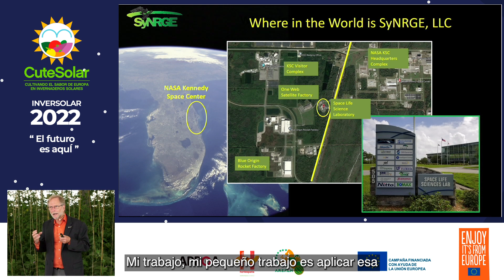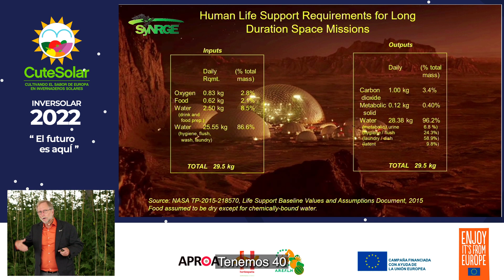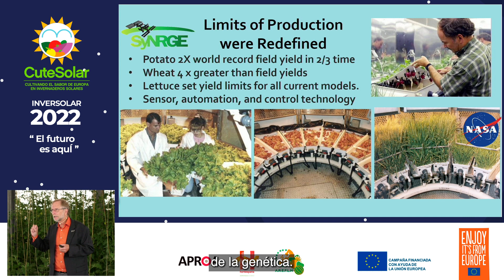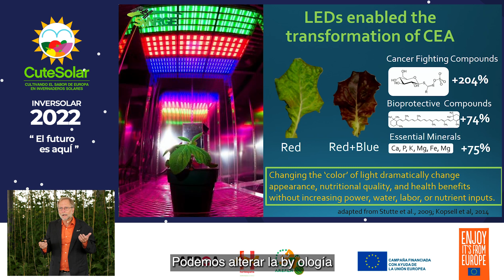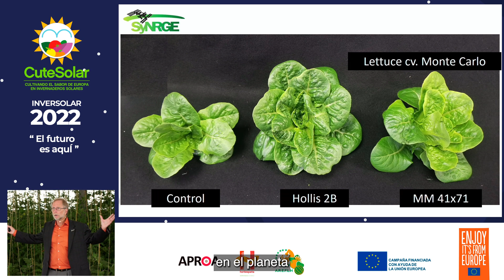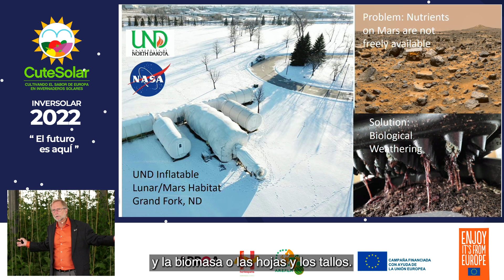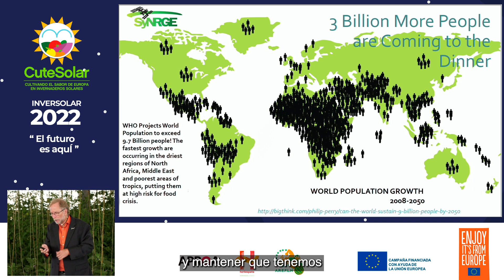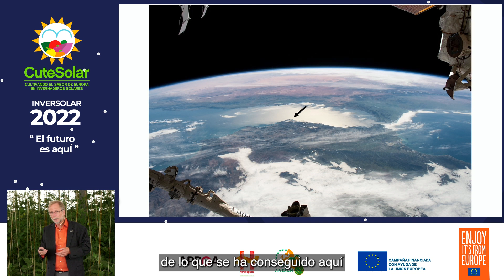Cute Solar - Gary Stutte en Inversolar 2022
Gary Stutte habla sobre el cultivo de plantas en el espacio facilita la alimentación en la Tierra. 🌎